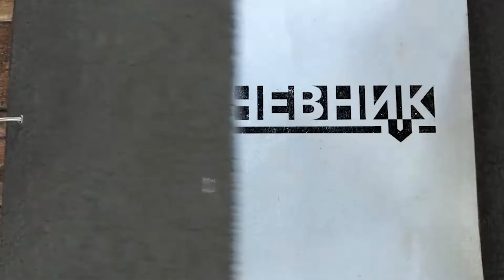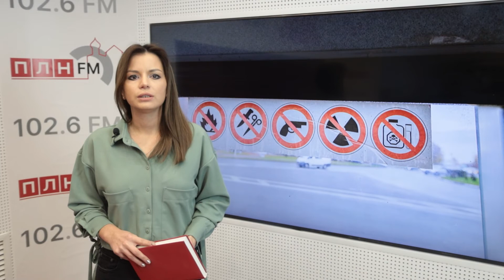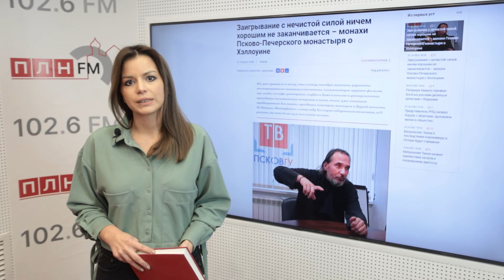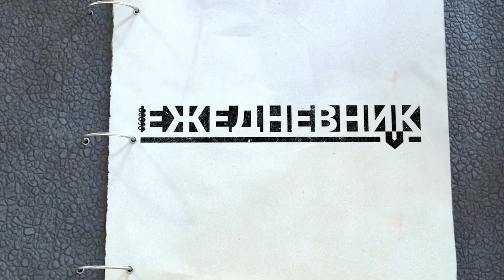"ЕЖЕДНЕВНИК" 01.11.22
«Ежедневник» за 1 ноября. Главные события дня, интересные и яркие материалы псковских СМИ, культурные мероприятия и прогноз погоды на завтра.

«У девочки началась истерика»: что творилось в момент обстрела автобуса в Пскове

Из XXII века: псковский подросток создал «руку из будущего» и взял международный приз

Заигрывание с нечистой силой ничем хорошим не заканчивается – монахи Псково-Печерского монастыря о Хэллоуине

Видео ПЛН-ТВ